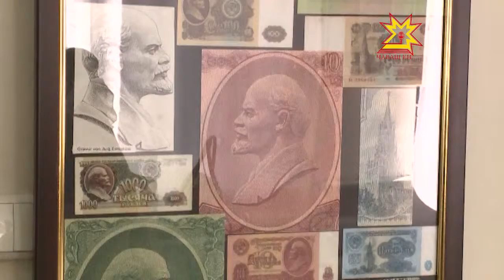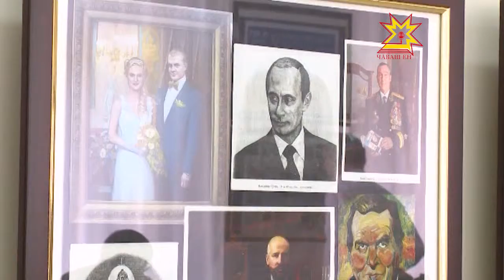«Радуга» центрта - Мускав ÿнерçисен куравĕ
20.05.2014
Мускаври паллă ÿнерçĕсен ĕçĕсене Шупашкартах курма май пур. «Радуга» культурăпа курав центрĕнче тĕнчипе паллă «Гознак» пичет фабрикин ăстисем тата вĕрентекенĕсем хăйсен ĕçĕсене кăтартаççĕ.